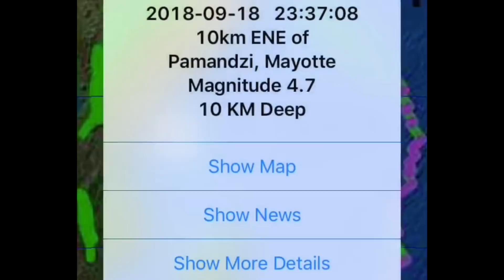Global Weather/Earthquakes/4.4 EQ Somalia, Africa/Heavy Snowfall Warnings Nepal & Quebec, Canada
Morning D.E.W.
Get Your Winter Gloves, Weather Stations, Basic Camoflauge survival packs here: And other things... Drones, cameras etc.
Gloves:
BackPack:
Weather Station:
Drone:
Canon HD Video Recorder: